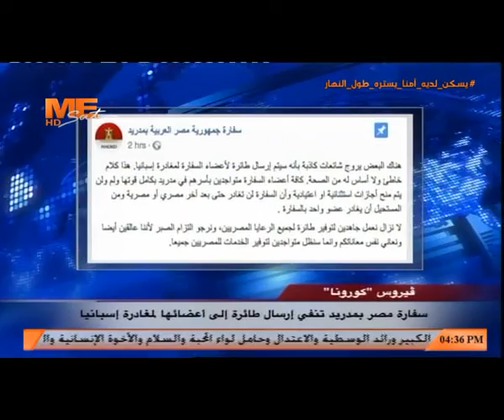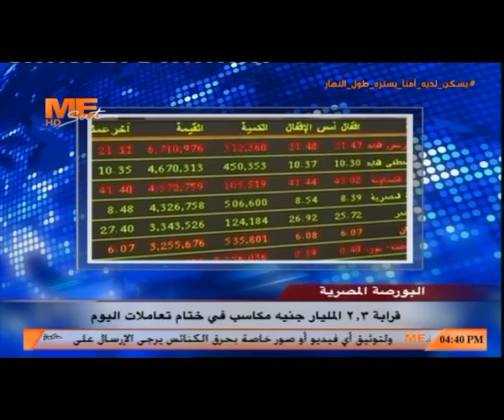أخبار مي سات: ومن أهم العناوين: مجلس الوزراء يوافق على توفيق أوضاع 74 كنيسة ومبنى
2 إبريل 2020